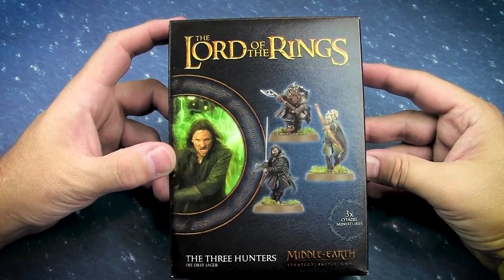What's on the Table? Team Yankee edition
Jon talks about his progress on the Team Yankee Starter box from Battlefront miniatures. Lots of cool soviet and American armor!